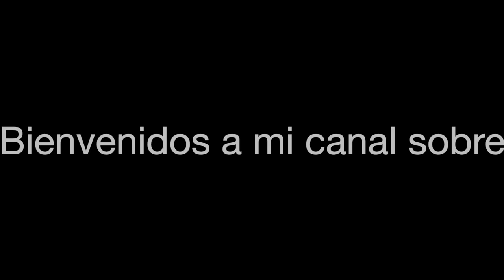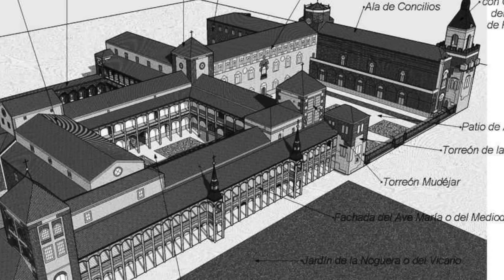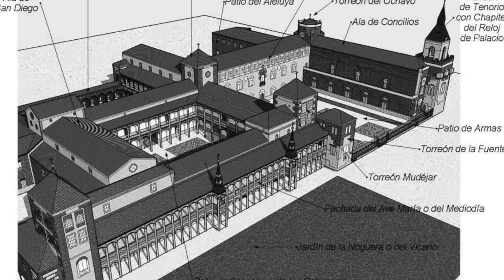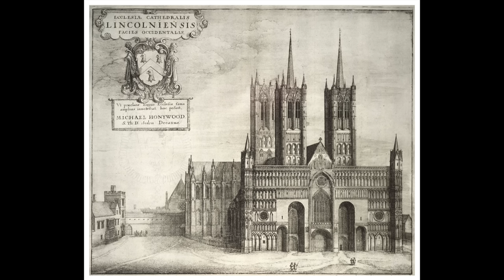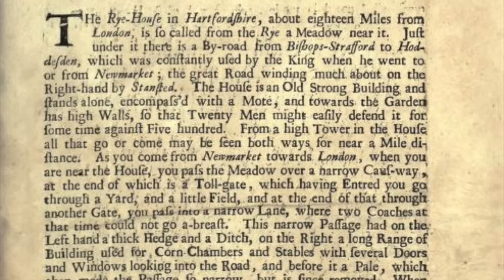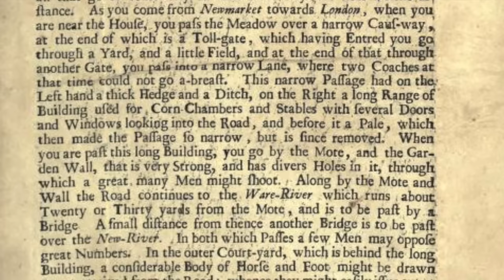8 lugares vinculados a las seis reinas de Enrique VIII.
Posiblemente las mujeres más conocidas en la historia de los Tudor, las seis esposas de Enrique VIII continúan, 500 años después, fascinándonos a todos.

Pero mientras que lugares como el Palacio de Hampton Court y la Torre de Londres están en la parte superior de la lista para cualquiera que quiera aprender más sobre estas mujeres, en palabras de Natalie Grueninger y Sarah Morris, hay varios otros lugares que vale la pena agregar, desde el Palacio del Arzobispo de Alcalá, en Madrid, donde nació Catalina de Aragón, hasta la casa Wolf Hall, de la familia Seymour.

En este video se muestran 8 de estos lugares importantes pero poco conocidos, que guardan una estrecha relación con las esposas de Enrique VIII.

Referencias:

In the Footsteps of the Six Wives of Henry VIII - by Natalie G y Sarah M.

Las fotos utilizadas en este video, provienen de Historia Extra, Wikimedia, y On The Tudor Trail.